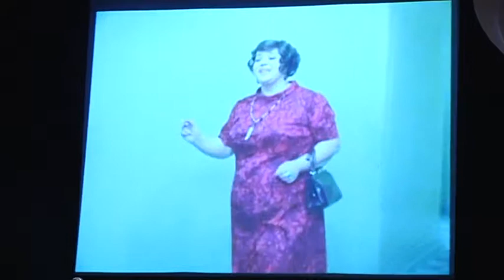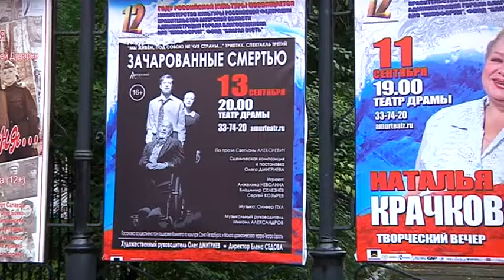Дневники 6 16 18